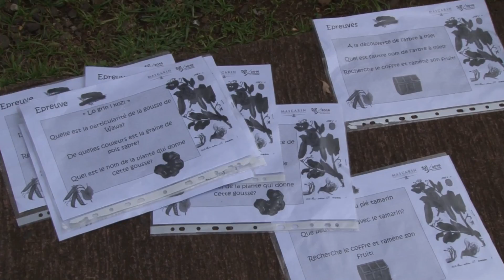Actualité - Vacances à Mascarin